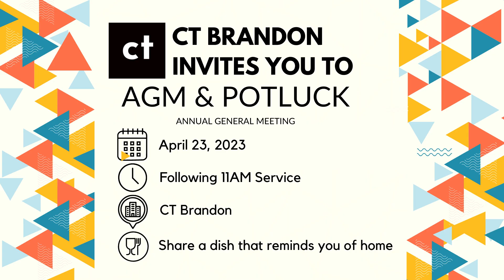Thanks In Advance with Michael Fischer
Explore Mark 11:1-10 with Michael Fischer, Lead Pastor at CT Brandon.

and click "I'm New"